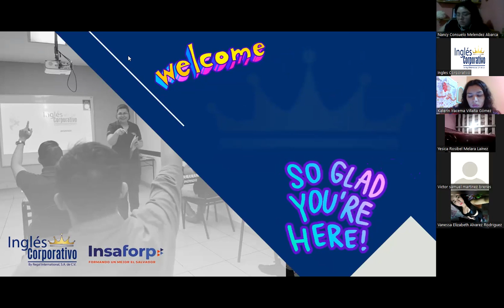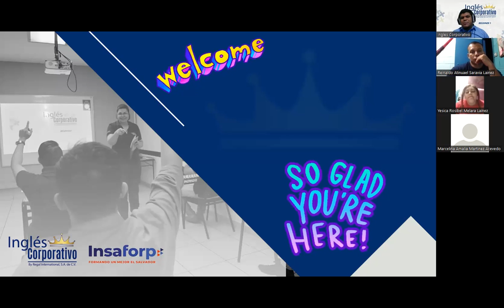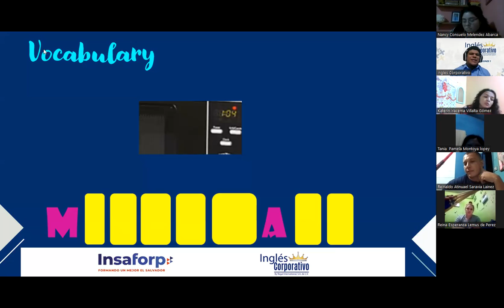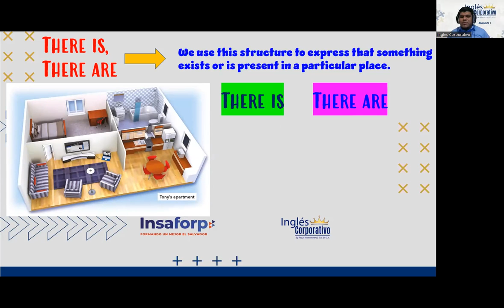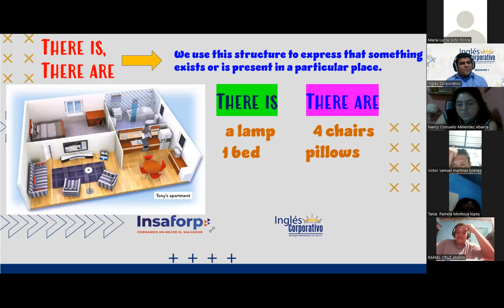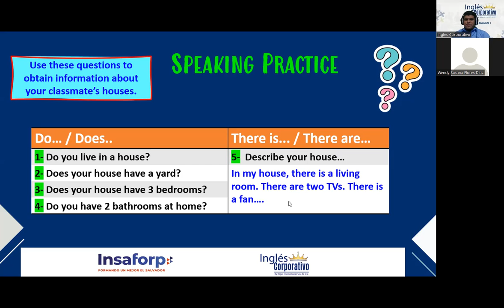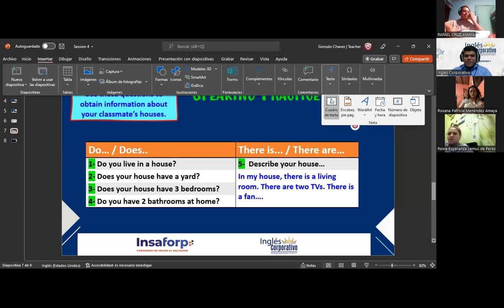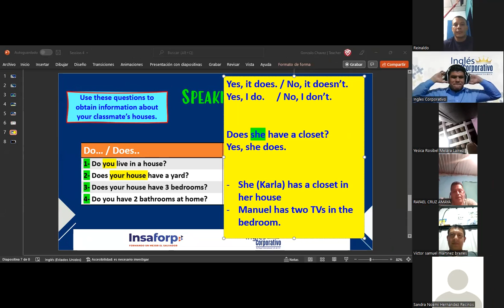Ingles Corporativo- Session 4 - There is, There are